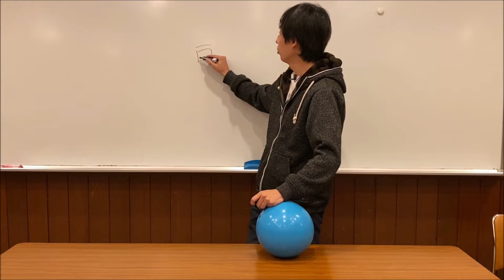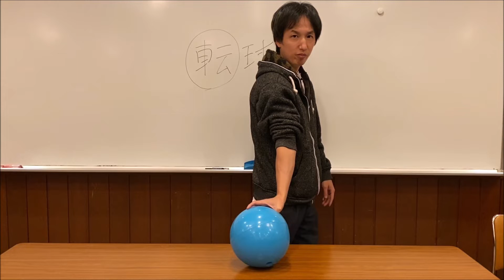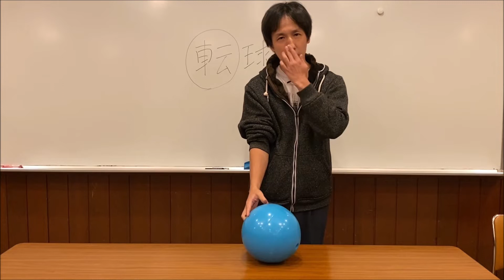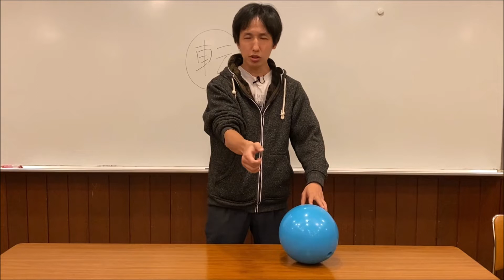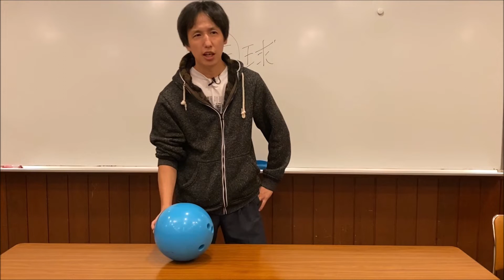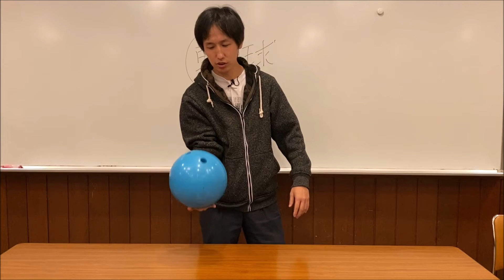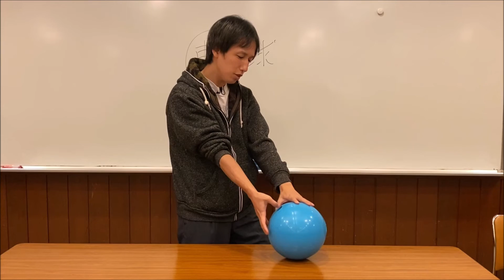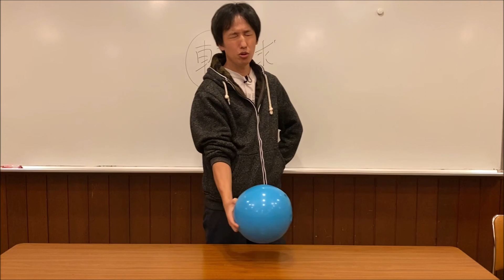ボールを曲げる為には投げずに転がす！